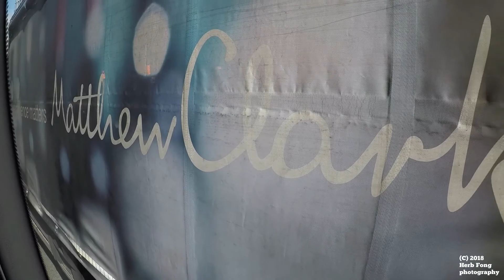London Tower Transit: ride on route RV1 on WSH62997! (2018.05.09)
Here's my first transit video in London, featuring route RV1 with a Wrightbus Pulsar 2 Hydrogen Fuel Cell bus with a VDL SB200 body, operated on behalf of Transport for London (TfL) buses. This is one of the most popular route for tourists in central London, as it passes on the westbound direction through the Tower of London, Tower Bridge before making its way to Waterloo Station and back across the Thames to Covent Garden where the London Transport Museum is situated.

These hydrogen buses were purchased in 2010-13, and a few more Van Hool hydrogen buses were also purchased as part of a trial for zero-emissions technology. Another bus route that's zero-emissions is 521 where it runs fully-electric Alexander Dennis Enviro200 buses.

Apologies for the sneezing around halfway in the video as I had a bit of a cold the night before. Also there was a lot of construction so the bus ran longer than expected.

HIGHLIGHTS:
00:05 - Tower Gateway Station
01:35 - Tower Hill / Tower Gateway Station
02:42 - Tower of London
03:29 - Crossing the Thames on the Tower Bridge
06:45 - Tower Bridge / City Hall
08:08 - Tooley Street / City Hall
11:16 - London Bridge Station. Exit here for the Jubilee Line.
13:20 - The Hop Exchange
14:09 - Southwark Bridge Road
14:52 - Great Guildford Street
15:47 - Lavington Street
20:35 - Southwark Street / Blackfriars Road
23:51 - Oxo Tower
25:37 - Royal Festival Hall
26:56 - Waterloo Station
27:47 - Waterloo Bridge / South Bank
29:12 - Lancaster Place
30:47 - Covent Garden / Catherine Street
31:25 - Covent Garden / Russell Street